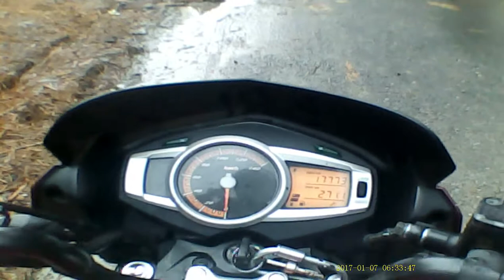VITHA-CHAMTA ROAD ll CHOLON BILL ll Hero Ignitor 125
VITHA-CHAMTA ROAD ll CHOLON BILL
Hero Ignitor 125